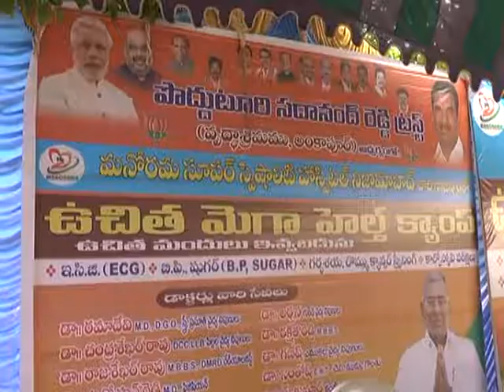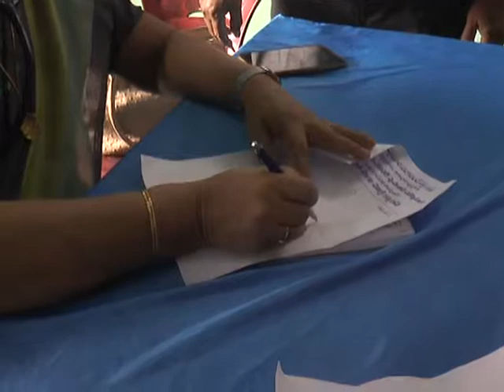PSR# Health Camp Promo in Armoor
Podduturi Sadanand Reddy Free Mega Health Camp
In Armoor || Nizamabad